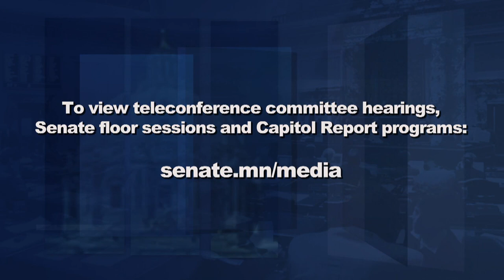Lawmakers Work to Address COVID-19's Impact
State lawmakers are wrestling with COVID-19’s impact on Minnesota’s people and economy.  Over the past week, policymakers have initiated efforts to begin opening Minnesota's businesses, secure  new funding for COVID-19 tests and protect homeowners, renters and landlords.  Shannon Loehrke delves into the concerns and initiatives under consideration at the State Capitol.